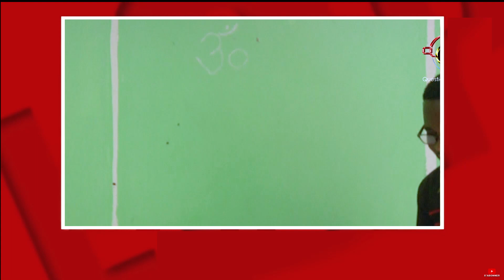Sortie de la première cuvée des étudiants de l'école de Guérison des Blessures émotionnelles .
Première école au Cameroun qui apporte véritablement une solution aux problèmes émotionnels qui sans doute constituent l’un des  principaux fléaux de ce dernier siècle : crise sociales multiformes , mentalités rétrogrades, déshumanisation, pauvreté mentale, blocages de toutes natures, illusions et irréalismes, instabilités comportementales et décrépitude généralisée de la société, l'école de guérison des blessures émotionnelles se positionne comme  une alternative efficace dans le changement de paradigme utile pour dans la croissance et surtout la révolution de nos sociétés au quotidien.